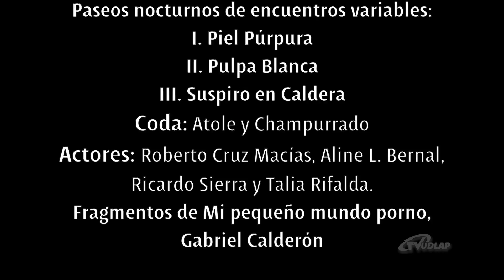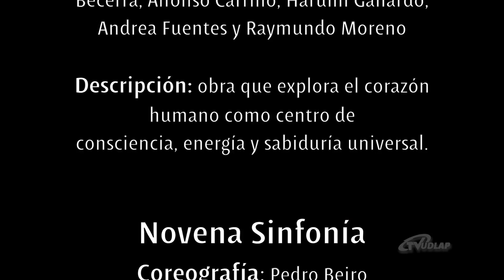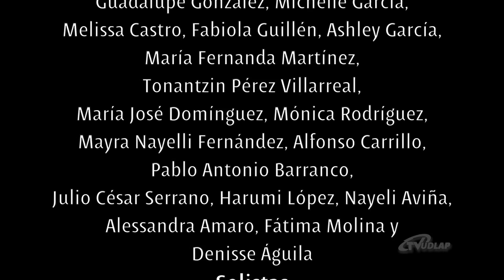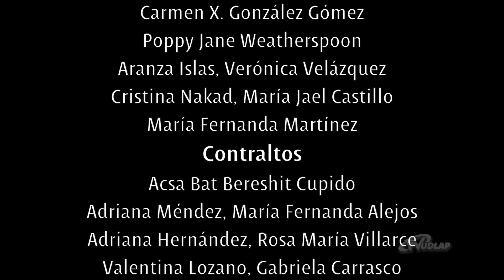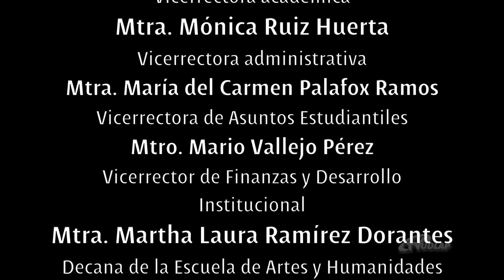Danza UDLAP 2016